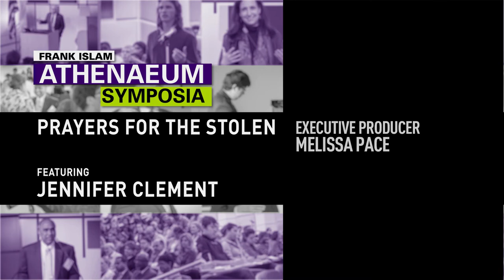Frank Islam Athenaeum Simposia: Jennifer Clement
Stunning portrait of women in rural Mexico, especially young women stolen and trafficked by drug lords. Novel is based on hundreds of interviews of Mexican women over many years. Lecture recorded on February 24th, 2015.

Montgomery College is a public, multicampus community college in Montgomery County, Maryland. Montgomery College serves nearly 60,000 students a year, through both credit and noncredit programs, in more than 100 areas of study.